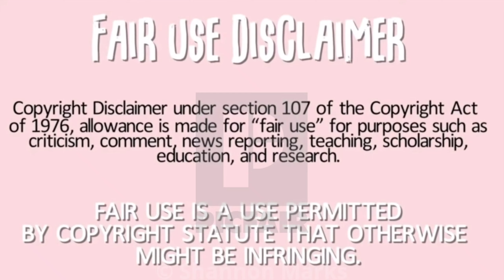CHOCOLATE DESSERT ASMR MUKBANG